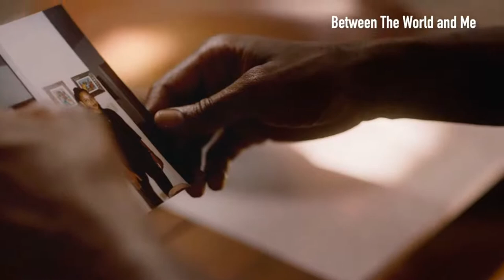EMMY CONTENDERS SHOWCASE: DIRECTORS | TheWrap Screening Series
Welcome to TheWrap Awards Screening Series Q&A of EMMY CONTENDERS SHOWCASE: DIRECTORS Presented by HBO & HBO Max with Kamilah Forbes of BETWEEN THE WORLD AND ME, Peter Hoar of IT’S A SIN, Jay Roach of COASTAL ELITES, Bartlett Sher of OSLO & Craig Zobel of MARE OF EASTTOWN moderated by Awards Editor Steve Pond.